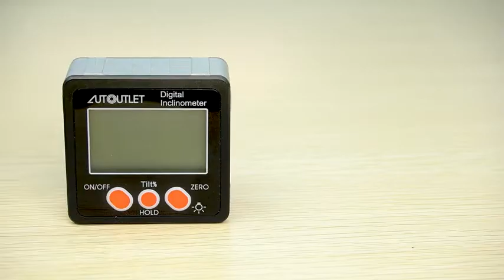AUTOUTLET Digital Protractor Inclinometer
【AUTOUTLET Digital Protractor】 This digital inclinometer can be used to measure angle and inclination rate, provides quick and accurate measurement in wood processing, construction, machinery, telecommunications, automotive, etc. It is small and light makes it convenient to carry. The front and rear panels are made of plastic, and the frame is made of aluminium alloy.

【High-precision Accuracy】 The measuring range is range: 4 * 90 °(0-360°), and it provides precise measurements, the accuracy of which is ± 0.2 degrees; Support angle ° and incline% one-button switch.

【Built-in Magnets & Numbers Will Reverse】 There is a powerful built-in magnet on the base that secures the attachment to any iron surface; When the protractor is inverted, the number is automatically reversed so that you can see the measurement result directly.

【LCD Display & Backlight】 Extra LCD can be read clearly and easily on the LCD display; With backlighting, you can turn it on or off depending on the ambient light conditions. This is useful for reading measured values ​​and saves electricity.

【Other Useful Features & Full Accessories】 Data Retention Function, Auto Power Off, Zero-Reset Function, Low Power Prompt and Calibration Function; The package contains 2 * AAA batteries, a mini screwdriver (a screwdriver is required to open the battery cover) and an English manual.